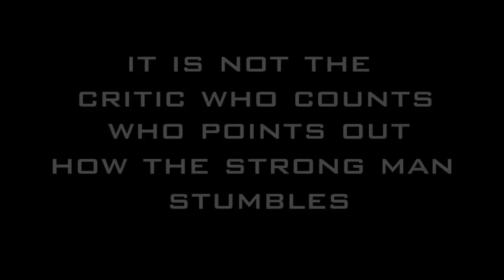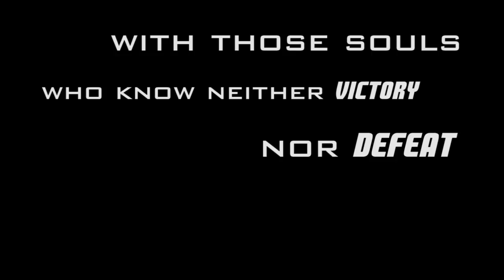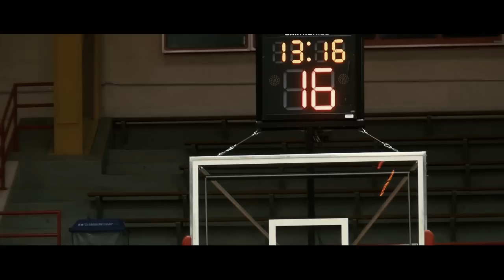Lobo Films: 2014-15 Lobo Women's Basketball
Take a look back at the Lobo Women's incredible season.